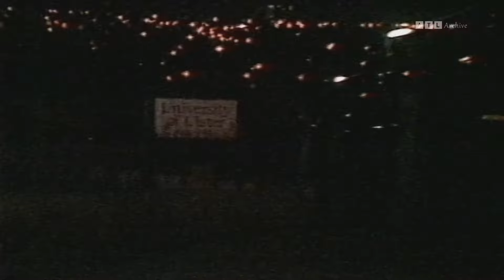IRA triple-murder at Magee College Derry/LondonDerry 1987 - ATL NEWS File